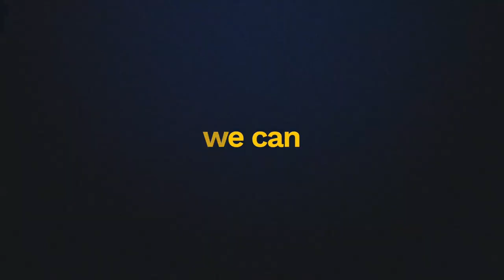American Reacts to Alan & The Sex People - I'm Alan Partridge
Alan is a genius character. This was a bit weird but funny as always.

Send me something:
01506

Squirrel